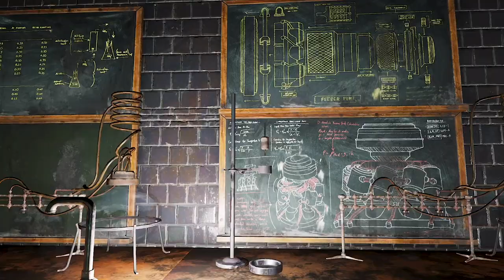Fallout 76 Camp Build: The Crow's Mad Scientist Lab (by Bad Notions)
In this Fallout 76 video I will be showcasing my new Fallout 76 Camp Build Movie: The Crow’s Mad Scientist Lab. This video features a build comprised of 1 camp and 5 shelters, built by Bad Notions.

PREMISE

Almost ten years have passed since Dr Muller and his Cultist allies staged a hostile takeover of Site B. Now known by the animal pseudonym ‘The Crow’ he has spent the days after the Great War experimenting. The facility has become a house of horrors.

The first level features jail cells full of unfortunate test subjects and rooms dedicated to cruel torture and experimentation.

In the second level, rows of radiation barrels are lined up leading to a large space full of vats of various liquids and formulas. Through a display window, a dilapidated animal habit can be seen. Down a short flight of stairs are more vats and a truck-loading area, where shipments of chems are loaded and sent out to Cultist holdings in the Wasteland.

The third level are where most of the subject are kept and more cruel devices can be found. Bodies are also disposed in this section, as well housing the private quarters of the Crow.

The largest two levels are the main laboratory and the testing facility. In the laboratory the Crow is most often found conducting mad experiments. In the testing facility various specialised experiments can be found including time travel apparatus and a Gorilla habitat.

Finally a fully functioning armoury full of weapons and ammunition are kept. The facility serves as one of the most important Cultist strongholds in the Wasteland.

TIMESTAMPS
00:00​​​​ Exterior camp shots
00:35 Interior camp showcase
02:05 First shelter showcase
04:24 Second shelter showcase
05:24​ Third shelter showcase
06:03​​​​ Visitors arrive
06:32 Fourth shelter showcase
07:21 Fifth shelter showcase
08:18 Experiment begins
09:31 Experiment ends
10:17 Time travel demonstration
11:57 Future content teaser
12:27 Outro

VOICE ACTORS

Dr Konrad Muller/The Crow – Dr Mark Hauswirth
The Wolf – Letitia Lemon
Leonard – Harry Bradley
Cultist Guard – Fenwa Teryen
Cultist Guard 2 – General Grey Fox
Corrupted Scientist 1 – General Grey Fox
Prisoner 1 – Fenwa Teryen
Prisoner 2 - Harry Bradley
Captured Brotherhood Soldier – Austin T. Rodgers

ACTORS

Dr Konrad Muller – Bad Notions
The Wolf – Cleveland
Leonard – Logan Fox Gaming
Cultist Guard – Drago
Cultist Guard 2 – Cleveland
Cultist Guard 3 – Pickled Sandbox
Cultist Guard 4 – Kanata Skye
Cultist Guard 5 – Bad Notions
Corrupted Scientist 1 – Kanata Skye
Corrupted Scientist 2 – Bad Notions
Corrupted Scientist 3 – Cleveland
Corrupted Scientist 4 – Logan Fox Gaming
Corrupted Scientist 5 – The Pack Mule
Corrupted Scientist 6 – Pickled Sandbox
Mummified Prisoner 1 – Uranium Fever
Mummified Prisoner 2 – Cleveland
Prisoner 1 – Shady Brady
Prisoner 2 – The Pack Mule
Prisoner 3 – Cleveland
Prisoner 4 – Kanata Skye
Frederick Rivers – Drago